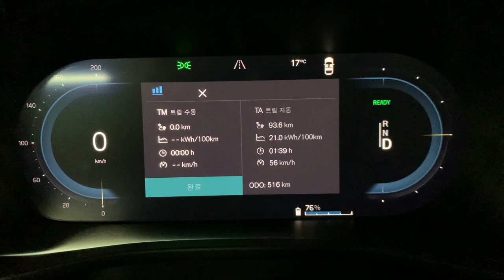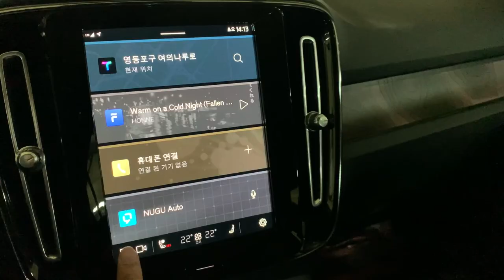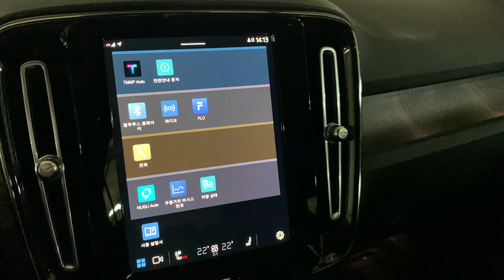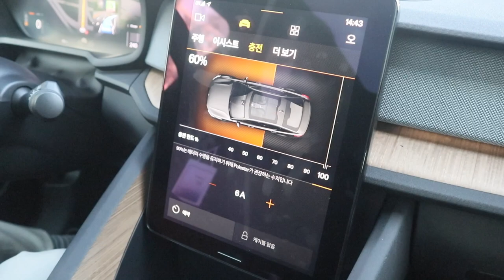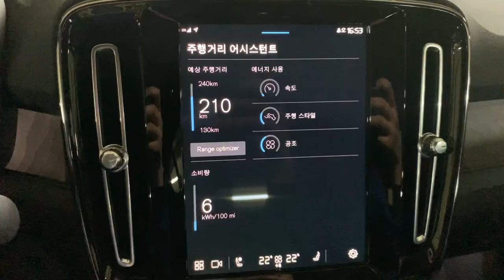[잠깐 시승] 볼보 C40 리차지 트윈 얼티밋 - 전기차 이렇게 만들 거면 볼보는 내연기관 차 더 빨리 접어야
볼보가 순수 전기차만 판매하는 첫 모델, C40 리차지를 시승했습니다.

C40 리차지는 기술적으로는 XC40 리차지와 거의 같지만, 좀 더 스포티한 스타일을 갖춘 '쿠페형 SUV'입니다. 볼보와 지리가 공동 개발한 SPA 플랫폼을 바탕으로 하고 있고요. 실내 공간은 뒷좌석 머리 공간이 작고 앞좌석 바닥이 조금 높은 점을 빼면 XC40과 대동소이합니다. 아주 넉넉하지는 않지만 그렇다고 아주 좁은 것도 아니고요.

소형 SUV지만 소형 치고는 덩치가 있어 제법 큰 용량의 배터리가 들어갑니다. 그래서 당연히 무겁고요. 플랫폼이 전기차 전용이 아닌 탓에 핸디캡은 있지만, 실제 몰아보면 상당히 주행 질감이 뛰어납니다. 승차감과 핸들링도 내연기관을 얹은 XC40보다 훨씬 더 세련되고요. 전기차를 이렇게 만들 거면 볼보는 내연기관 차를 더 빨리 접어도 좋을 겁니다.